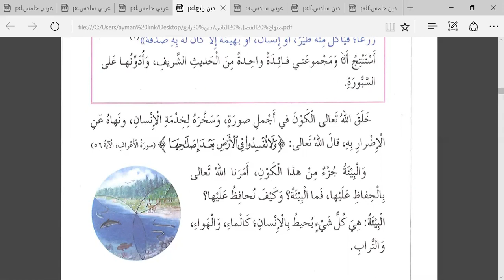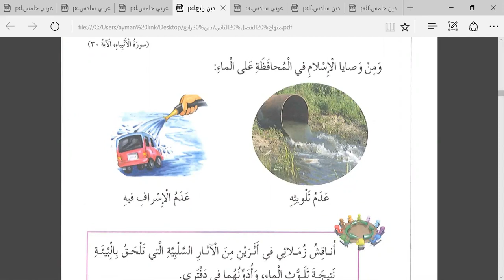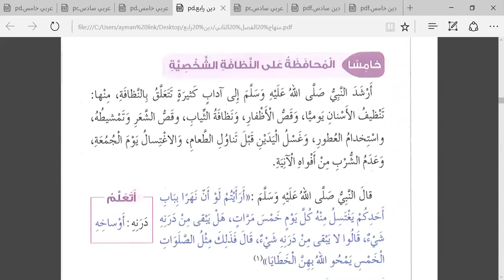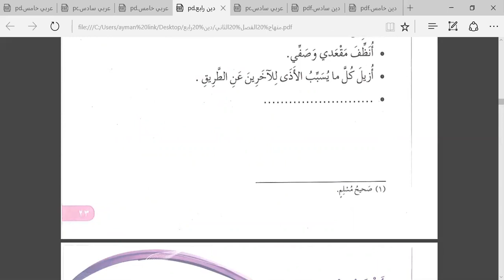أكاديمية التطبيقات الذكية مادة التربية الإسلامية للصف الرابع ، البيئة في الإسلام‎